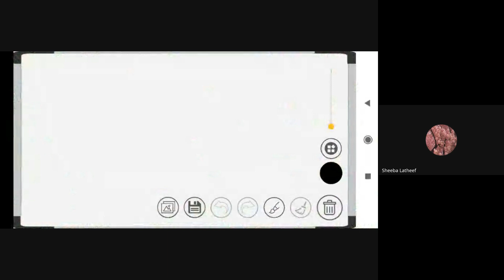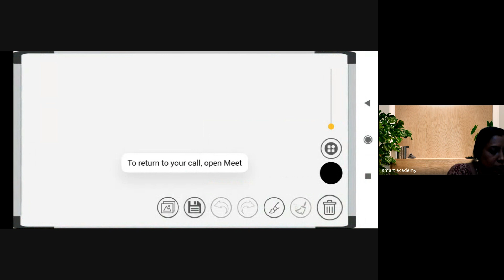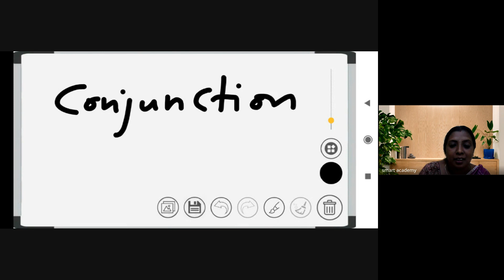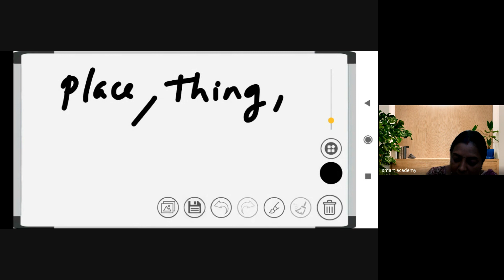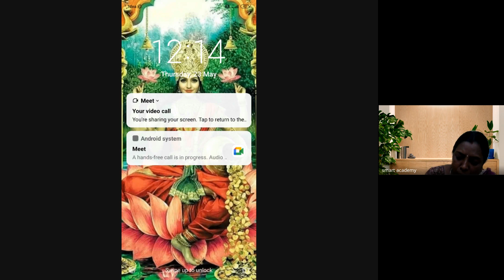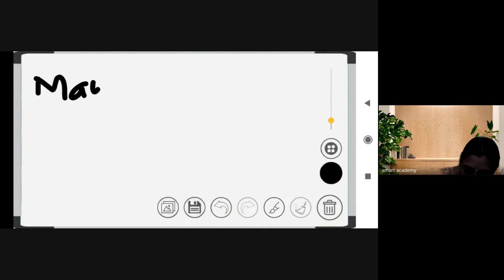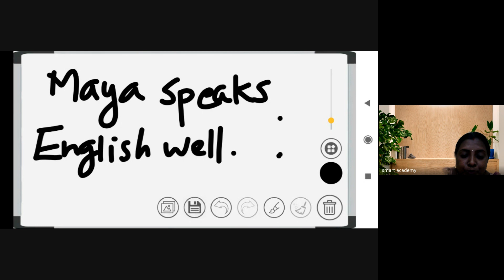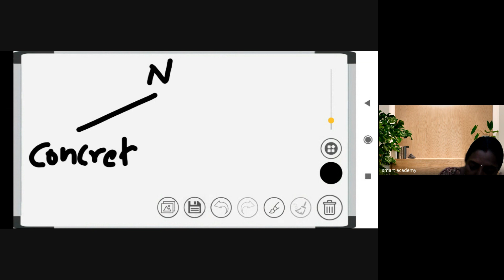NIRMALA TEACHER ENGLISH 2024 05 23